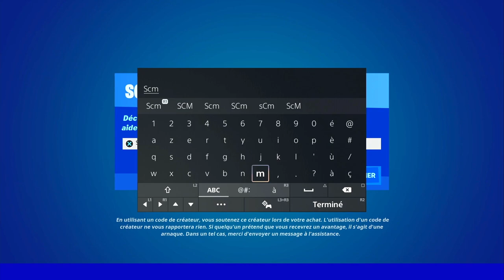TRAVERSER LE PONT IMPOSANT DANS UN VÉHICULE FORTNITE, EMPLACEMENT PONT IMPOSANT FORTNITE SAISON 2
▬▬▬▬▬▬▬ • BIENVENUE 😍 • ▬▬▬▬▬▬▬

▬▬▬▬▬▬▬ • PARTENAIRES 💪 • ▬▬▬▬▬▬▬

👉StealthGamer:
"SOISCOOLMEC"
"STRIKESOISCOOL"

TikTok "SoisCoolMecYTB"
👻Snapchat "soiscoolmec"

.▬▬▬▬▬▬▬ • TOP DON 💰 • ▬▬▬▬▬▬▬

▬▬▬▬▬▬▬ • MUSIQUE OUTRO 🎵 • ▬▬▬▬▬▬▬